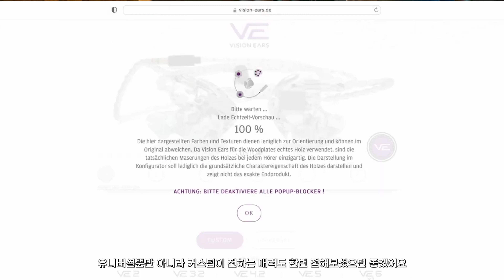셰에라자드 MD인간극장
셰에라자드 MD를 인터뷰하다.
평범하기도 하고, 특별하기도한
MD 이야기, 제품 이야기를 인터뷰 형식으로 풀어봤습니다.
어떤 Q&A가 있었는지 영상을 통해 확인해 보세요 :)

▶ 타임 라인
intro (00:00)